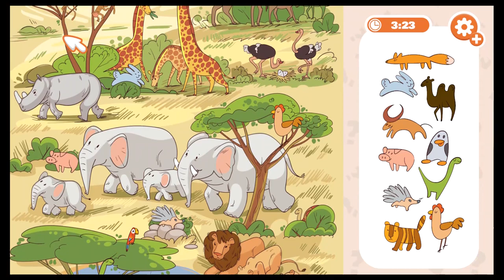Snug Finder [Nintendo Switch] Complete Three-Star Playthrough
Watch as I play through all 36 levels of Snug Finder on Nintendo Switch. I acquire a three-star rank in all 36 levels for a total of 108 stars. If I fail to get three stars in a level, I immediately replay the level until I acquire a three-star rank.

SNUG FINDER was published and developed by SOROKA GAMES. It released in North America on June 25th 2022.

Date Captured: Saturday, October 1st 2022
Capture Device: Elgato HD60 S
Editing Software: Pinnacle Studio 24 Ultimate